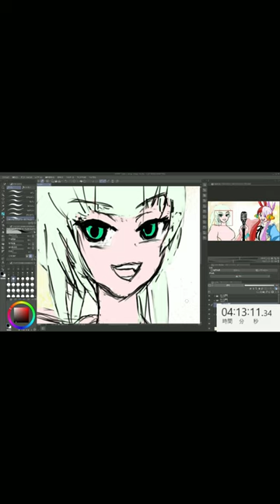ネギ吉の絵ネルギー 九条ネギ吉# ウタ イラスト イラスト作成過程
おはよう山脈チョモランマ＼(^o^)／ｵﾜﾀ